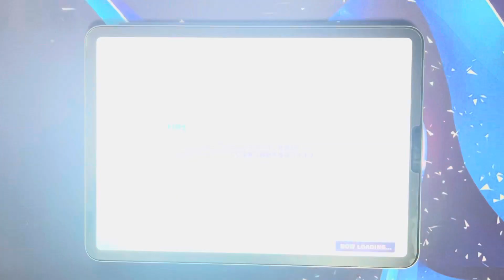【プロセカ】流星のパルス MASTER AP 手元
リクエスト
ネタ運指多め